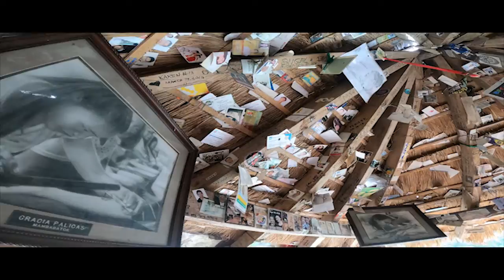The Village of Buscalan